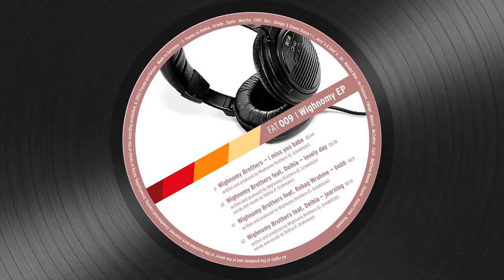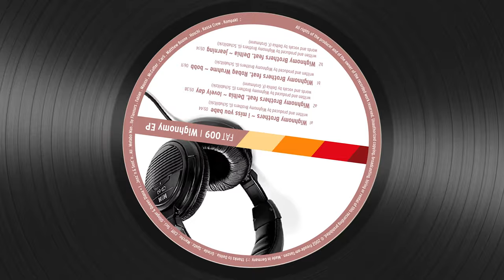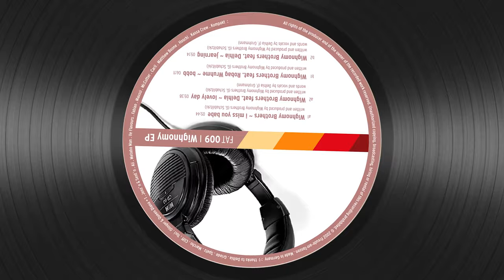Wighnomy Brothers - Wighnomy EP (Full Album) [FAT009]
00:00 - Wighnomy Brothers - I Miss You Babe
05:44 - Wighnomy Brothers feat. Delhia - Lovely Day
11:26 - Wighnomy Brothers feat. Robag Wruhme - Bobb
17:09 - Wighnomy Brothers feat. Delhia - Yearning

The first EP completely produced by the Wighnomy Brothers begins swinging and sparkling with the track "I miss you babe" - known from the INHOUSE 2 Modern House Sounds compilation. Accompanied by a Rhodes, the beats swing into the hips and leave a fluffy feeling.

Track number 2 with the name "Lovely Day" lets the day intentionally start with pumping soul-like melodies - sung by the charming Delhia, who also was featured on FAT006 "Raumpatrouille". Elements dive breakbeat-like in between which come to their full evolvement in combination with Dehlias vocals.

Click Clack, 3rd track "Bobb" appears and your stunned by the ticking of its beats. Cut off vocal samples play along simultaneously to the clicking of a big hammer, filtered and then again a melody that lays down smooth over the beat construction, so that romance comes up again - Click Clack and it goes on again and further forward...

Boom Chuck Boom Chuck, not only the straight Boom, the tinny Chuck or the hooky bass let track number 4 "Yearning" grow into a nice flower. Moreover it's the potetial of Dehlia's voice that brings us close to yearning, to hit the spot - a warming feeling settles deep down in us.

Wighnomy Brothers are Soeren Bodner and producer Gabor Schablitzki, who is also known as Machiste (Thrillbeatconstruction), a part of Beefcake (Thrillbeatconstruction) and creating tracks as Robag Wruhme on Musik Krause Rec. Accompanied by Misses Delhia (Franziska Grohmann) who not only sings on two of the tracks on this EP, but also has written the lyrics for them.